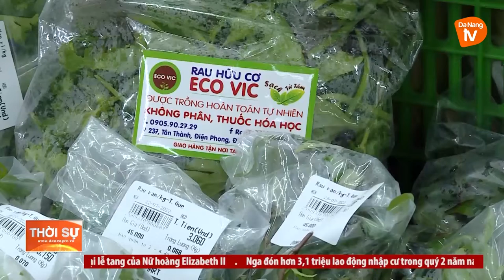ĐÀ NẴNG: SỨC MUA TĂNG NHƯNG CHƯA ĐẠT NHƯ KỲ VỌNG